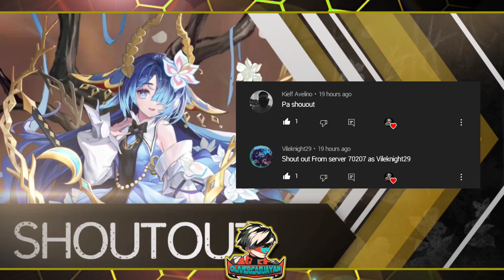Patch 232 - NEW HERO 🤔 | Mobile Legends: Adventure